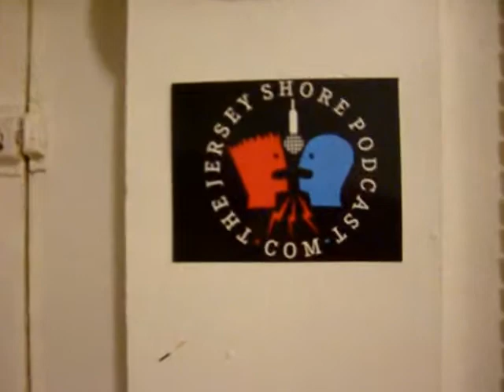The Jersey Shore Podcast /Kurt Thum "My Funny Valentine"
An excerpt from Episode 47- Valentine's Day  of  TheJerseyShorePodcast.com
Kurt Thum (from The Domino Effect) plays keyboard on "My Funny Valentine"
with Joe Peterson on double bass and Dan peterson on percussion.